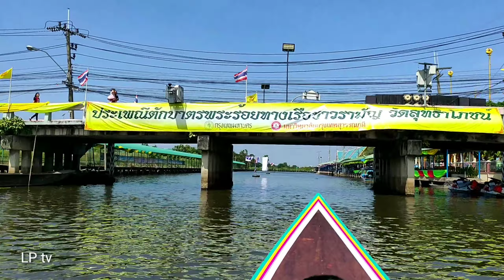เรือหางยาวep4..ลองนั่งเที่ยวไป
มันเร็วและเสียงดัง แล่นไปบนน้ำเหมือนกับลอยได้ จากแยกสี่ตัวตะเข้ไปสามแยกลำก่อไผ่